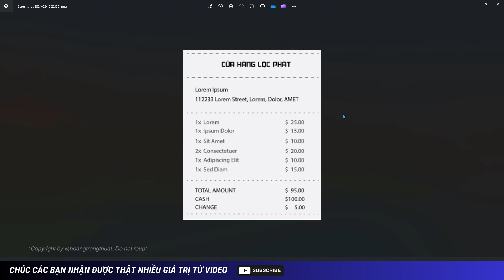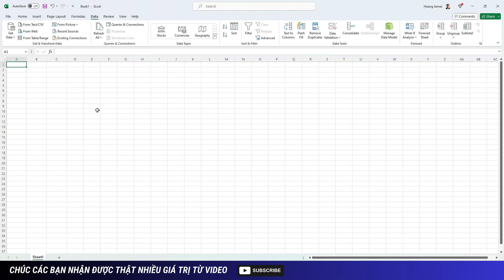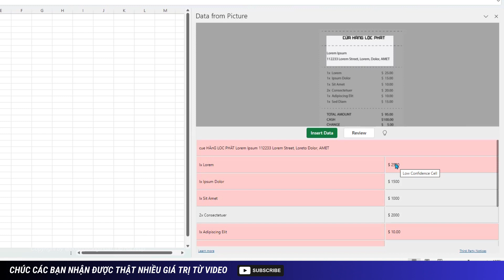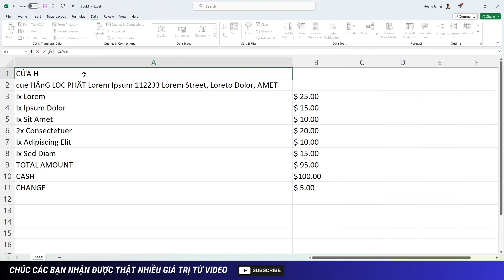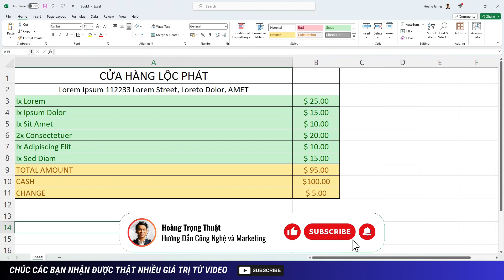Hướng Dẫn Chuyển Hình Ảnh Sang Excel, Chuyển File Ảnh Sang Excel Nhanh Chóng